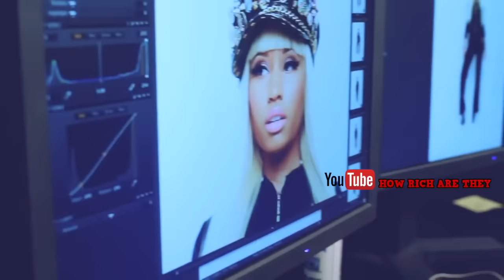How Rich is Nicki Minaj @NICKIMINAJ ??